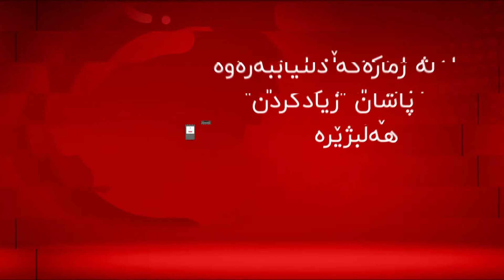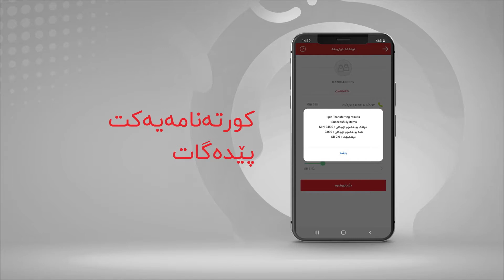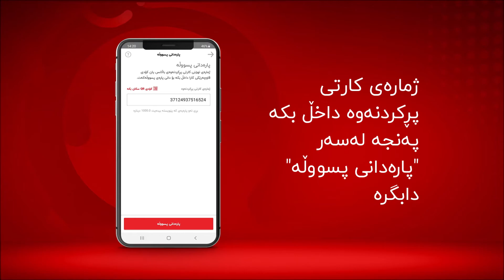Asiacell ELITE Kurdish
بۆ بەدەستهێنانی
Asiacell ELITE
سەردانی یەکێک لە ناوەندەکانی فرۆشتنی ئاسیاسێڵ بکە
بۆ کڕینی هێڵێکی نوێ یان گۆڕینی هێڵەکەت